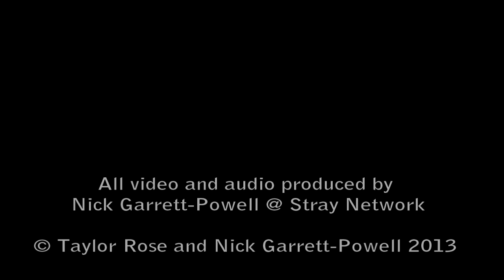Presley Rose & Nick Garrett-Powell - Next To Me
Listen to Presley Rose and Nick Garrett-Powell's new single "Next to Me" here - available February 9th on iTunes, Amazon, CDBaby, Spotify, and more!

The official music video of Presley Rose and Nick Garrett-Powell performing "Next to Me". (C) 2013

Words by Taylor Rose Cornilles, Music by Taylor Rose Cornilles and Nick Garrett-Powell 2012

All audio and video produced by Nick Garrett-Powell/Stray Network 2013.
Nick uses Avid ProTools and Sony Vegas.

Presley Rose is a gifted young singer songwriter hailing from Southern Oregon. With a powerhouse country voice that will someday shake the walls of The Grand Ole Opry, she has been performing her original music on guitar, violin, and mandolin since she was a little girl, playing as Taylor Rose. Now relocated to Nashville and thriving, Presley is working on material for her upcoming EP and gigging 6 nights a week.

Nick Garrett-Powell is a media professional and performing/recording artist from Southern Oregon who can also be seen as the lead guitarist and singer of band The Fret Drifters. Founding Stray Network in 2006 while attending Musicians Institute in Hollywood, Nick is an accomplished audio engineer, video editor and classically trained musician. Nick now enjoys working with musical acts of all kinds to produce records, videos, and educational media content from his studio in Southern Oregon.

Single available soon on itunes.apple.com, Amazon, and CDBaby.